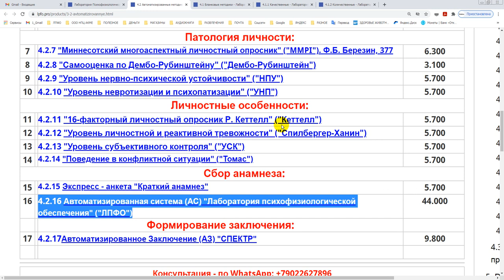Оболочка АС ЛПФО